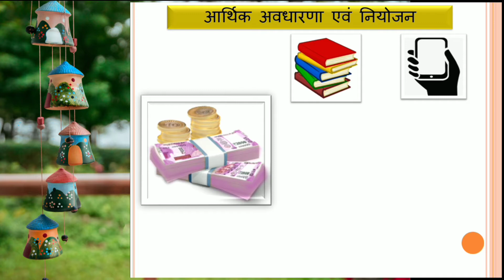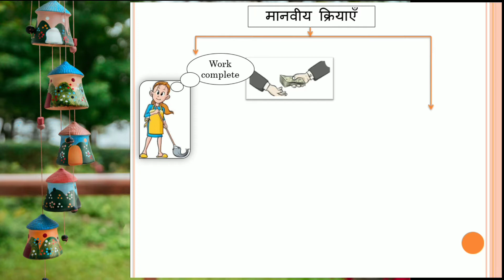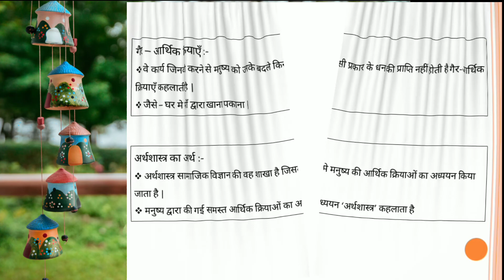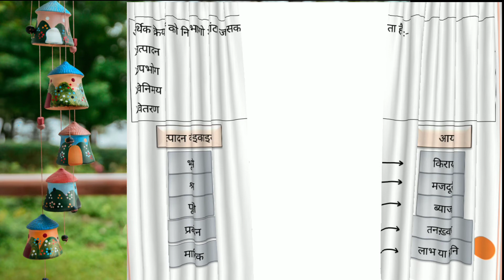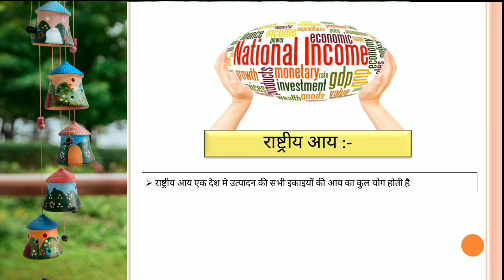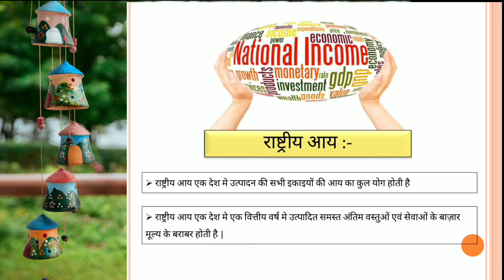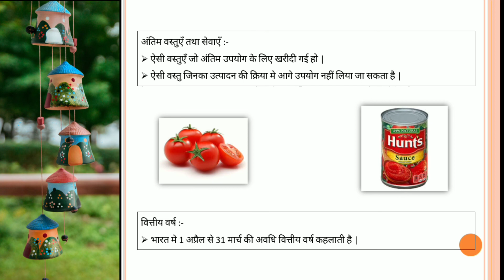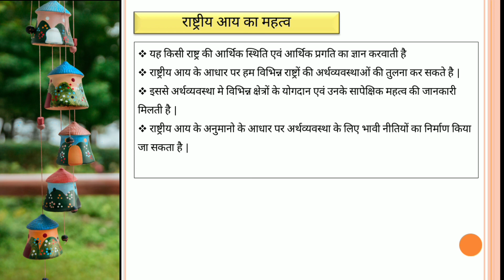10th class Economics - आर्थिक अवधारणा एवं नियोजन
10th class Economics - आर्थिक अवधारणा एवं नियोजन